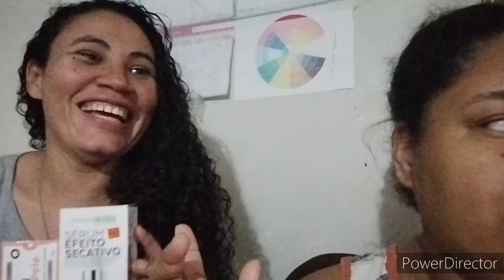Nossas vendas de sexta/ alguns assuntos aleatórios